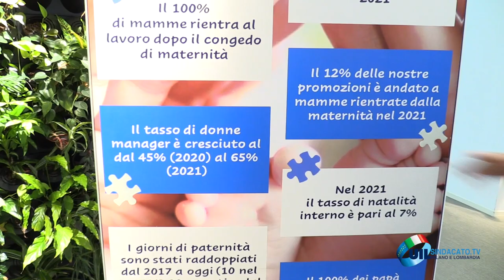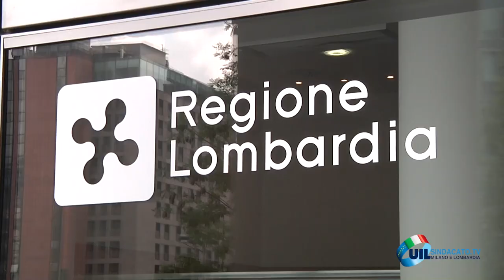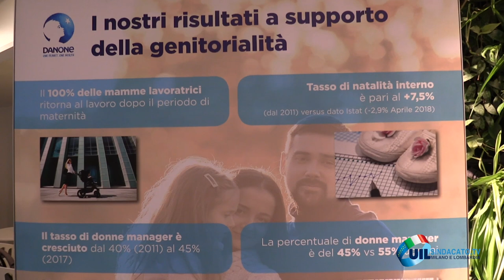Certificazione parità: Iuci e ombre di un nuovo strumento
Le aziende hanno da aprile un nuovo strumento per la lotta al gender gap che ha già attirato l’attenzione. Ma sullo sfondo ci sono ancora dei limiti, come il mancato coinvolgimento delle parti sociali e la stessa certificazione, che è solo su base volontaria. Sullo sfondo un PNRR che ha l’obiettivo di un aumento dell’occupazione femminile ma, forse, i tempi per una vera rivoluzione culturale sono ancora lontani